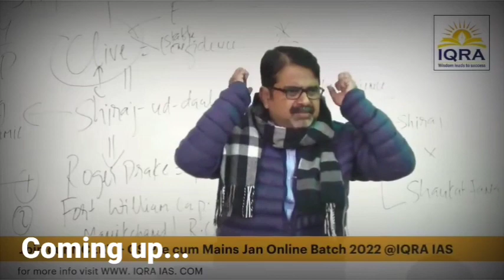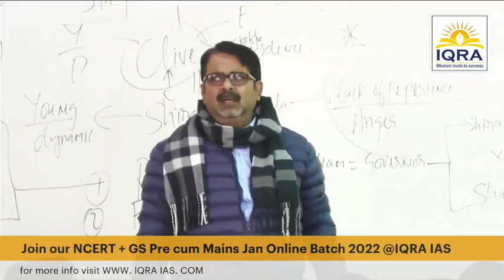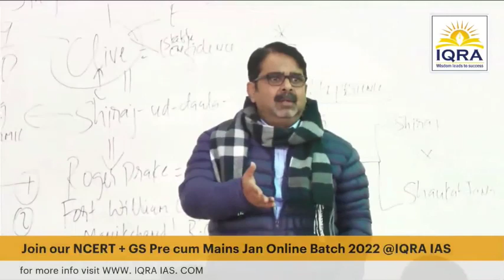खुद को मजबूत कैसे बनाएं | ‌तम्बाकू का Ad. | Dipression | Overthinking | Avadh Ojha Sir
satta _ka_nasha_kro
satta _ka_nasha_kro_ojha_sir